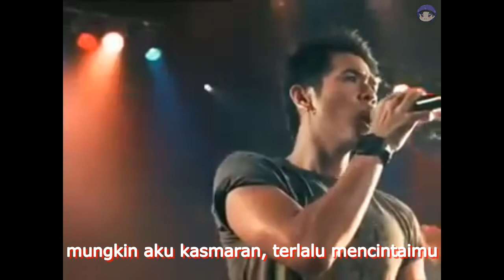Kalbumi Feat. Fery Ixel/Cut Nyak "Tiera" - Kasmaran (PD Edit)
Dikarenakan tidak adanya versi FULL pada sinetron Kasmaran ~Sejauh Mana Kau Kejar Cinta~ muncul ide untuk menggabungkan kedua vocal baik untuk versi original dan versi sinetron.

Artist: Kalbumi & Fery Ixel/Cut Nyak "Tiera"
Title: Kasmaran
Series: Kasmaran ANTV

Edit ini menggabungkan kedua vocal, diantaranya adalah:
00:11 Fery Ixel/Cut Nyak "Tiera" (Source dari Kasmaran ANTV Episode 2 Part 1)
00:49-02:04 Kalbumi
02:05 Fery Ixel/Cut Nyak "Tiera" (Source dari Kasmaran ANTV Episode 19 Part 3)